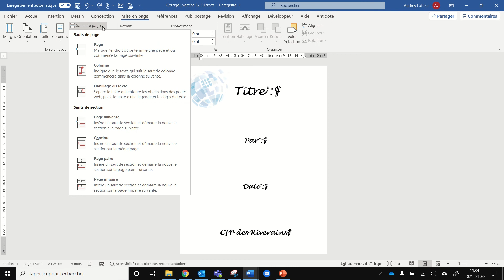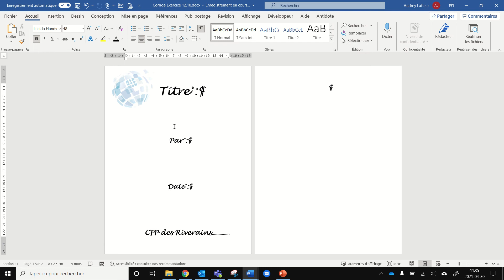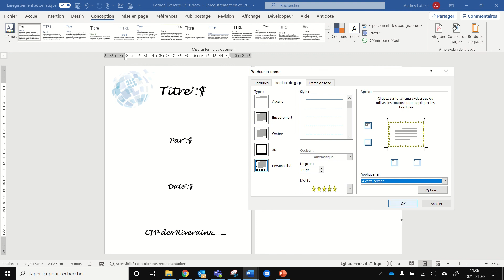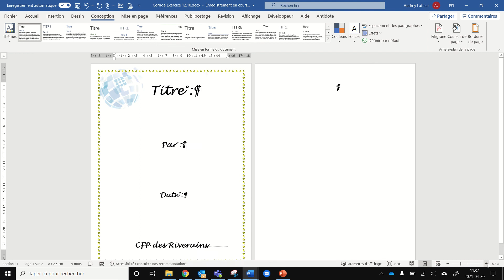Ajouter une bordure de page